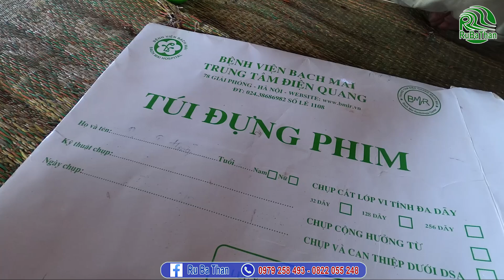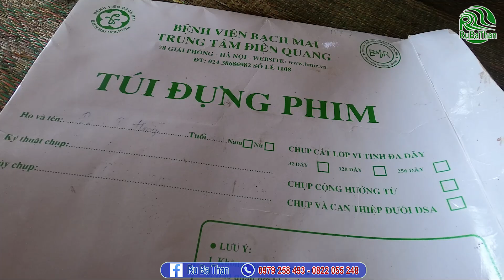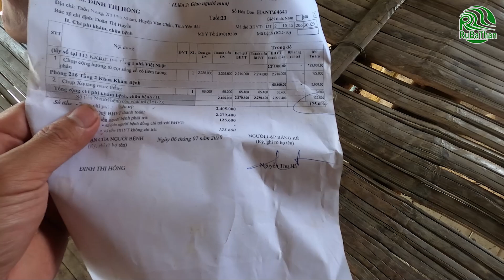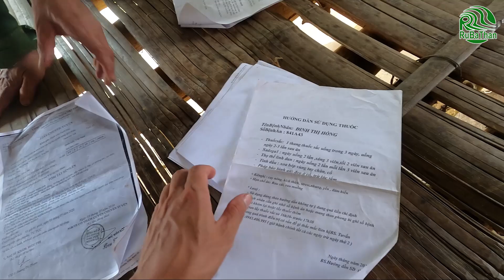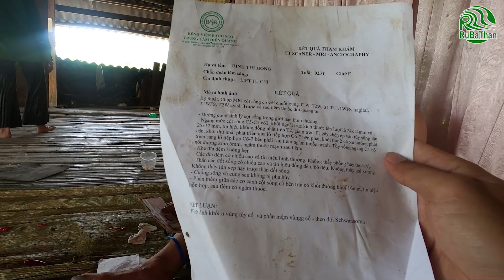Em trai chăm sóc chị gái để mẹ đi kiếm tiền chữa bệnh cho chị||Quá khổ cho hoàn cảnh của em Hồng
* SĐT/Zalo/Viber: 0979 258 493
Hoặc gửi tiền ủng hộ qua Quỹ từ thiện của Kênh RUBATHAN:
* Chủ tài khoản: Nguyễn Đức Tuệ
* STK: 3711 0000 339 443, ngân hàng BIDV chi nhánh Thành phố Yên Bái
Rubathan trân trọng cảm ơn tấm lòng của quý khán giả!